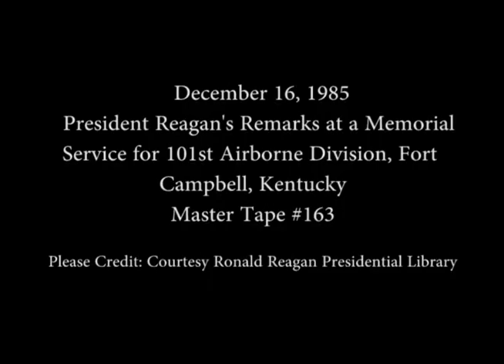President Reagan at a Memorial Service for the 101st Airborne Div. at Fort Campbell, Dec. 16, 1985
Full Title: President Reagan's Remarks at a Memorial Service for the members of the 101st Airborne Division who died in the airplane crash in Gander, Newfoundland, at Fort Campbell, Kentucky on December 16, 1985

Access Restriction(s):Unrestricted
Use Restriction(s):Unrestricted